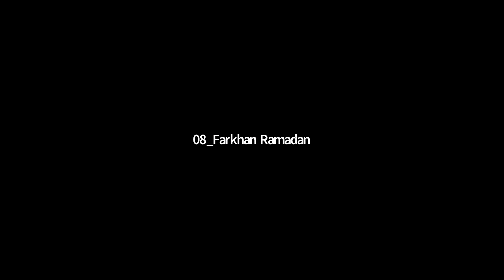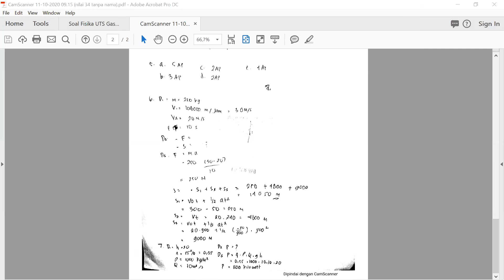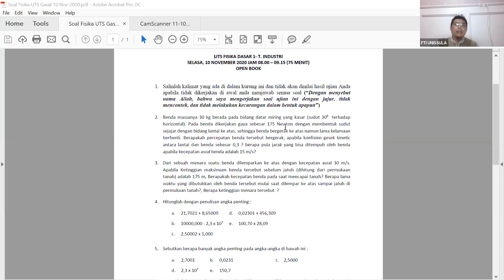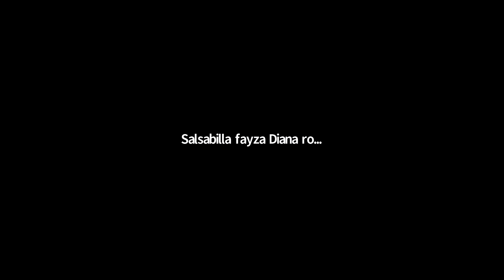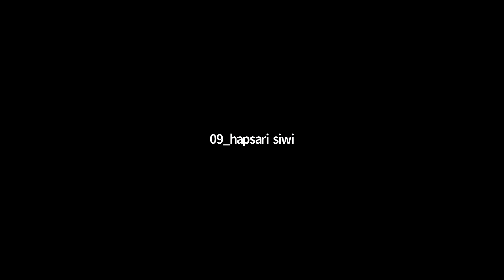Rekaman Kunci Jawaban UTS Fisdas 1